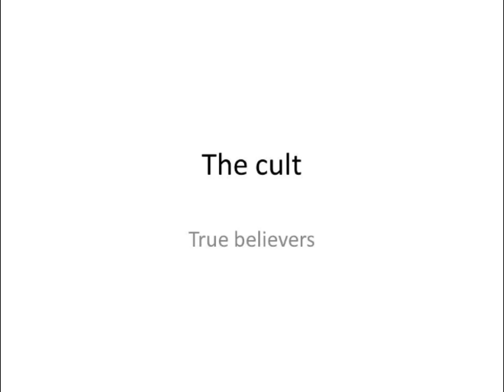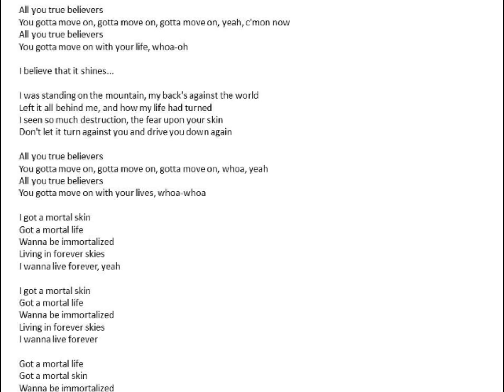how to play true believers DO THE CULT WITH LYRICS N INSTRUEMNTAL TUTORIAL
TRUE BELIEVERS